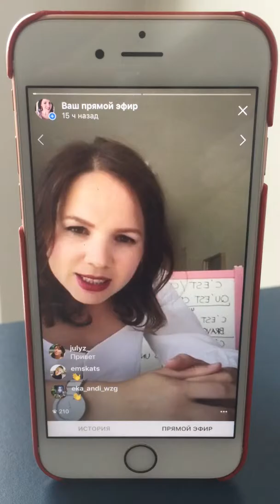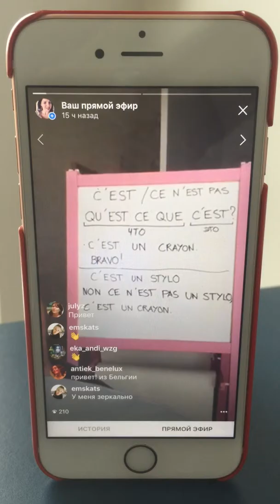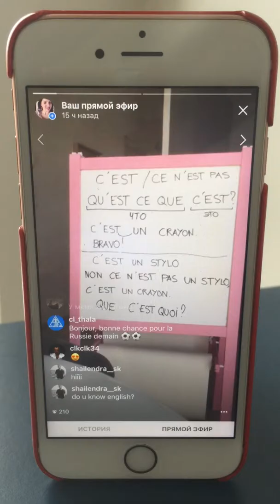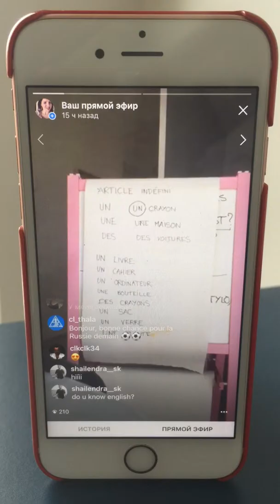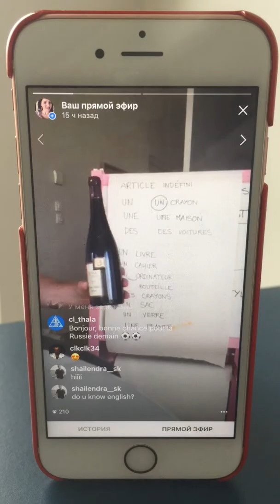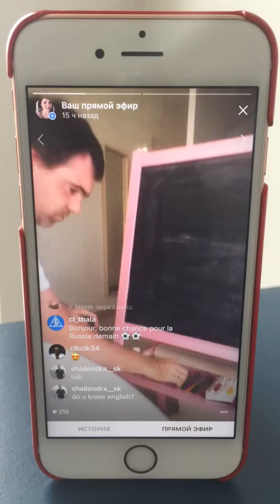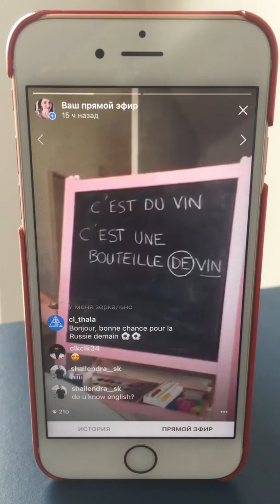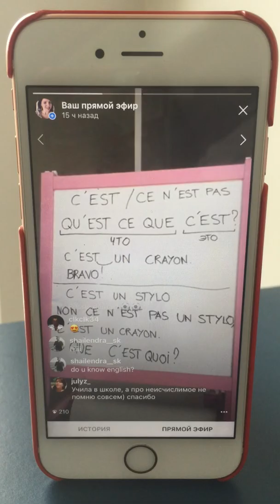Урок французского 3.1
Еженедельный урок французского с носителем.